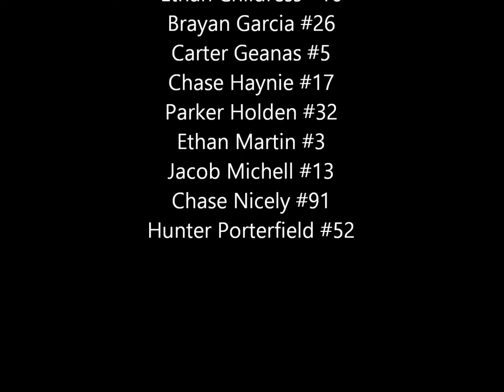2014 CloverHill Yearling BULLDOGS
2014 CloverHill Yearling Bulldog Baseball. Division Champions